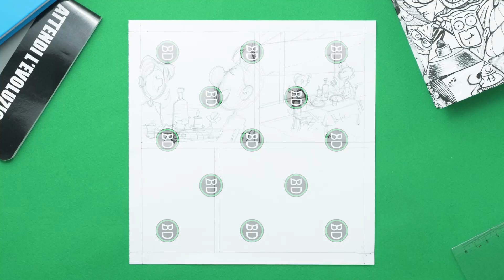Come disegnare: un mondo senza crudeltà - Momenti imbarazzanti - Disegno vignette bastardidentro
Un mondo senza crudeltà è possibile? Esistono molte persone da evitare che predicano bene ma alla fine non fanno nulla di concreto per cambiare il mondo.
Se ti ritrovi in momenti imbarazzanti come questo la cosa da fare è non frequentare più queste brutte compagnie! ;)

Il disegno velocizzato (Speed drawing o time lapse) della vignetta "Un mondo senza crudeltà" pubblicata su: